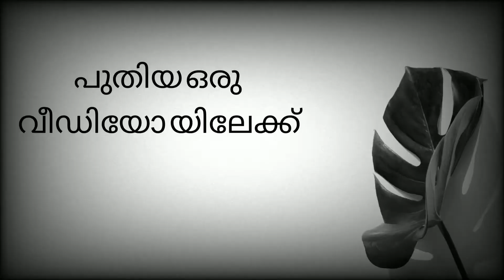Macro photography Malayalam video //AJU TECH MALAYALAM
എല്ലാവരും സപ്പോർട്ട് ചെയ്യണം